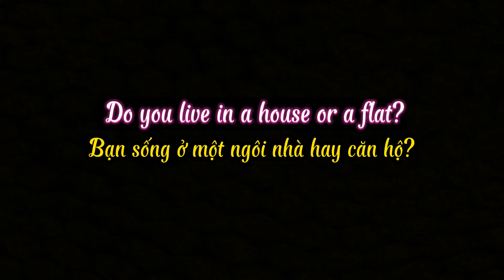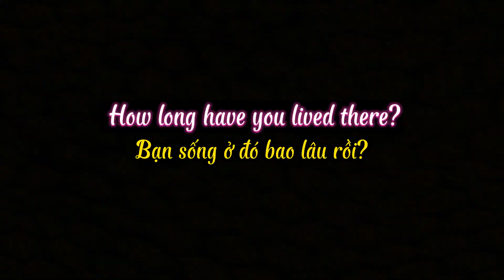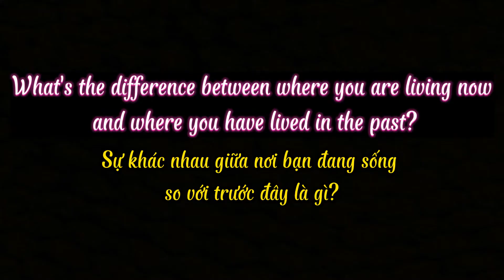[ IELTS SPEAKING ] Task 1- Topic 4- Accommodation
NÓI TIẾNG ANH THÀNH THỤC VÀ ĐẠT GIẤY CHỨNG NHẬN MIỄN PHÍ TỪ
VIỆN ĐÀO TẠO NGHIÊN CỨU QUẢN TRỊ ĐHQG-HCM VÀ IGEN GROUP

Nhằm mục đích nâng cao khả năng nói tiếng Anh cho người Việt, Viện Nghiên cứu Quản trị Đại học Quốc gia Tp. HCM (IMRT) và Công ty Cổ phần iGen Group (IGEN) phối hợp triển khai hoạt động nói tiếng Anh theo đa dạng chủ đề trong cuộc sống. Khi bạn hoàn thành nói 50 chủ đề bằng tiếng Anh trở lên, bạn sẽ đạt Giấy chứng nhận. GCN được cấp bởi IRMT và IGEN. GCN này được bổ sung vào hồ sơ CV cá nhân tìm việc sau này.

Xem LINK hướng dẫn

Ngoài ra, nếu bạn đang tìm kiếm khoá Tin học văn phòng (Word/Excel/Powerpoint) miễn phí thì bạn hãy:
Hoàn thành lộ trình học tập
Đạt Giấy chứng nhận cấp bởi IMRT và IGEN